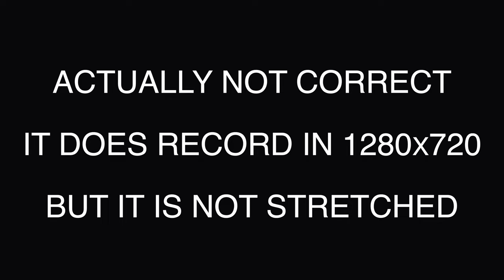The TRUTH About HDZERO and SD CARD FORMATS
It seems that there is a lot of confusion over what SD card format and size that HDZero supports.  Well, let's see what we can find out.

Format SD cards larger than 32GB on Windows with FAT32

Questions (look below)

RC Rate, Super Rate, RC Expo
Roll: 1.1, 0.52, 0.0 (458 deg/s)
Pitch: 1.1, 0.5, 0.0 (440 deg/s)
Yaw: 0.7, 0.24, 0.0 (184 deg/s)

T-Motor F7 Flight Controller and F55A PRO II 4IN1 (FC * ESC)

Carbon tubes (protect motor wires)

URUAV Fatshark FPV Goggles Faceplate Lycra Fabric Sponge for FPV RC Drone

BOYA M110 Mini Omnidirectional 3.5mm TRRS Condenser Microphone

Drone Recovery Tool:
DOCAZOO DocaPole 6-24 Foot Pole

Ladder:
HART 18 ft Multiposition Ladder 300 Duty Rating

Color Grade:
Johnny FPV LUTs